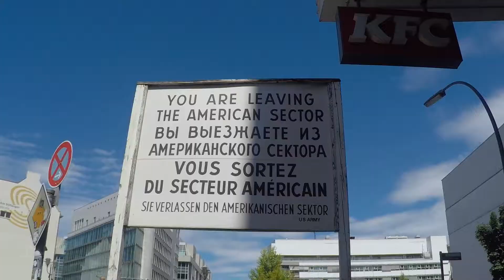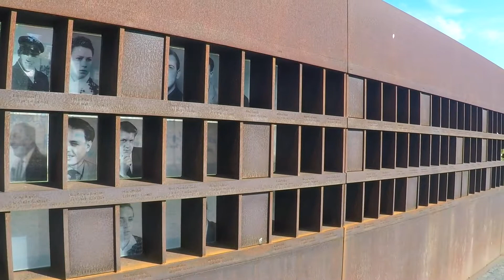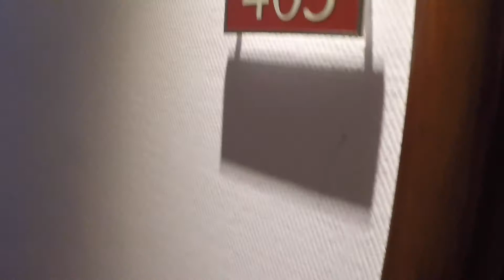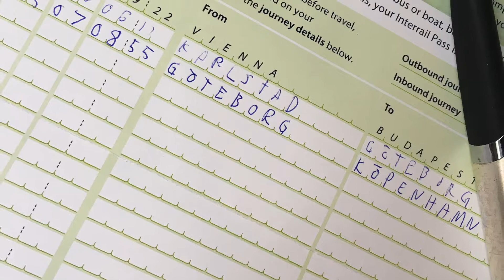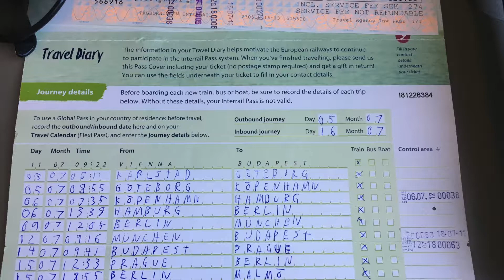Självskapsresan 2018 | Interrailing alone in Europe 2018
This summer I went Interrailing through Europe all by myself. I visited Copenhagen, Berlin, Munich, the Neuschwanstein castle, Budapest and Prague.